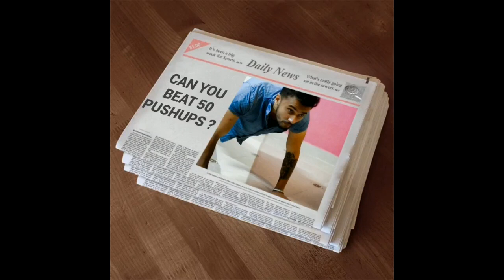50 Pushups in 30 seconds || Best Pushups record || Fastest pushups || Unbelievably Awesome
Hello Guys !!

Here is an amazing attempt of 50 pushups in 30 seconds by our brother Preetham Kasaravalli !!

This is an open challenge for everyone 😉
Beat the record and tag our channel

Please hit thumbs up if you liked the video.

Cheers !